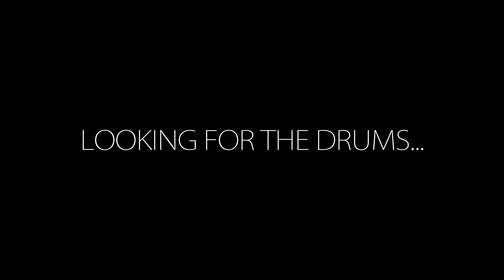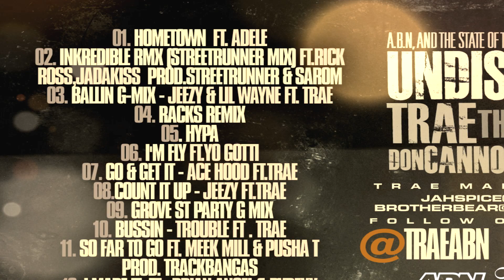TrackBangas Vlog Episode 1: Smitty Making A Beat For Meek Mill & Trae Tha Truth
TrackBangas the producers making a beat in Hollywood, CA. Beat was made for Trae tha Truth, Meek Mill & Pusha T called "So Far To Go".